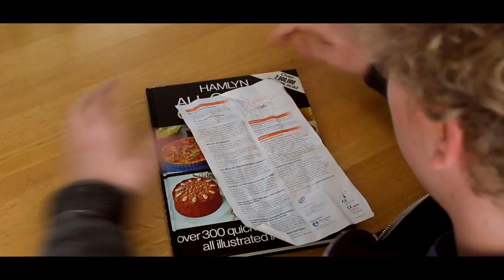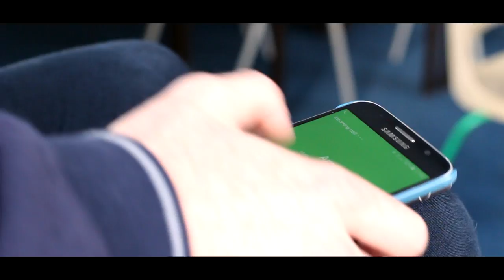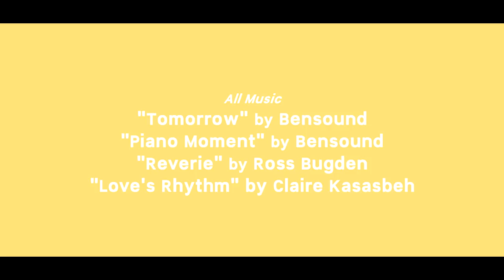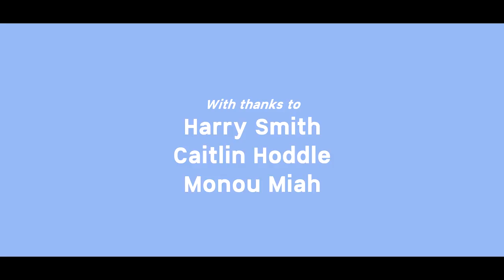Arne (2017) (Short Film)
"Finding someone wonderful is only ever easy on paper."

Arne is a guy looking for something with someone, but not just anything with anyone - are his expectations too high? America seems like the perfect girl, even if she does have a weird name, though making things work between these two might be harder than it seems.

Shot on a microbudget of £13.57, Arne was filmed on a Canon EOS 100D in multiple locations in the UK and France. Written by debut director Jake Mace, produced by Olivia Richardson and featuring a talented cast led by Mike Dorey as the titular Arne, Becca Taylor as America and Tom Rolfe as Toby.

With an original theme written & performed by Claire Kas - "Love's Rhythm".

SUPPORT THE MUSICIANS
Claire Kas - Love's Rhythm (Arne OST)